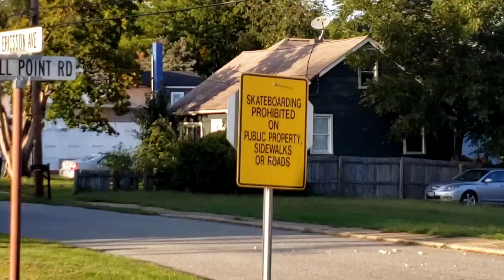10/3 Unknown Thought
The first month is now fully behind me, I've come far and learned a lot already. The inspiration behind this is in no small part influenced by my buddies that are doing something similar to me but on land, I'll try and link them down below. Thank you to everyone who's helped and supported me in the last month, with no exaggeration in I've had some of the highest highs and lowest lows, and both are more enjoyable when they're shared.

The song is "Unknown Thought" by Pearl Jam